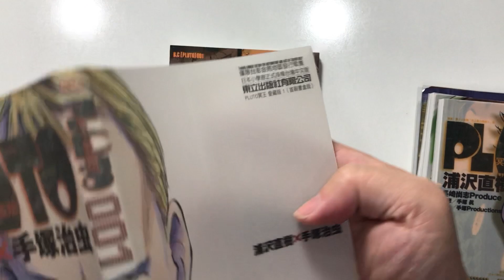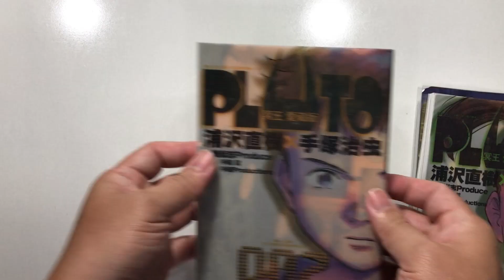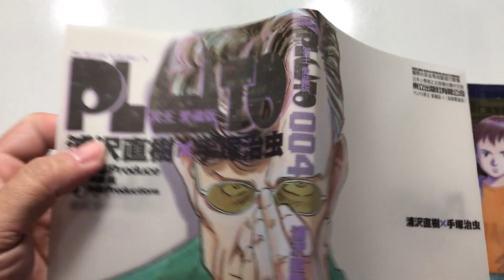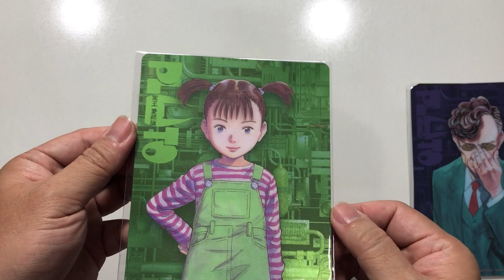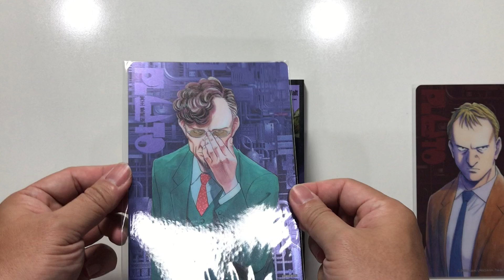冥王愛藏版簡易開箱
這次東立的 PLUTO冥王愛藏版是 32開的，跟之前舊版其實是一樣的大小，在做工上比舊版好上一些，但跟香港文化傳信的版本是相同的，嚴格意義上來說用愛藏版好像有點超過 XD 但新書就是香，這次書衣是硫酸紙（描圖紙）材質，這種材質一旦折到就會有很嚴重的折痕，而且也容易發黃，大家保存要特別小心，這套書其實開賣前就已經是缺貨狀態，大家有想收的要盡早不要拖了

如果喜歡漫畫的新資訊，歡迎到我們的粉專